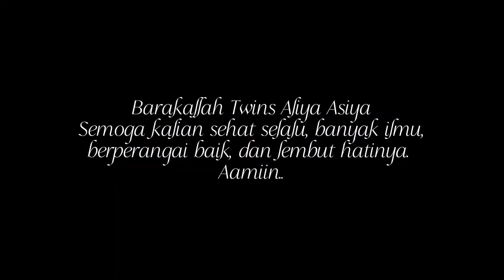Mengabadikan Momen Ulang Tahun ke-2 Twins Aliya Asiya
Alhamdulillah, 8 Oktober 2023 Twins Aliya Asiya telah memasuki usia 2 tahun.
Video recap ini dibuat sebagai kenangan dan mengulang memori aktivitas si kembar dalam 24 bulan. Semoga teman-teman yang mengikuti kami tetap terus termotivasi & teredukasi melalui channel Twins yaa, salam sehat dari Aliya Asiya yang sudah dua tahun! 🥰